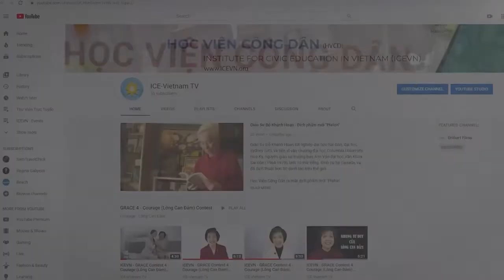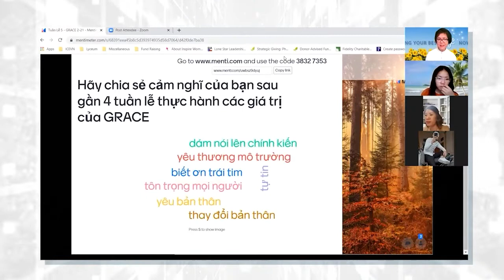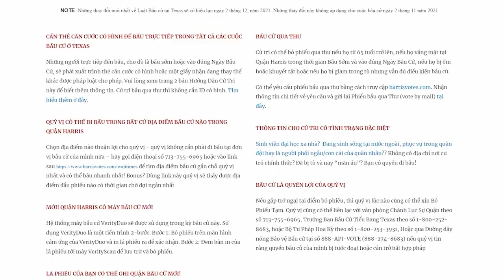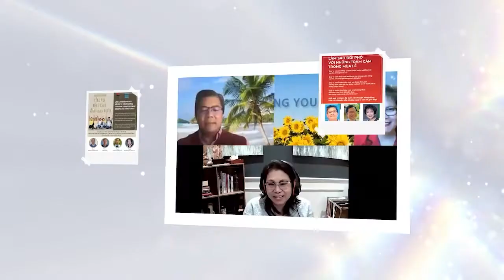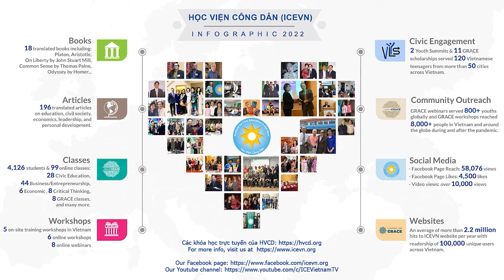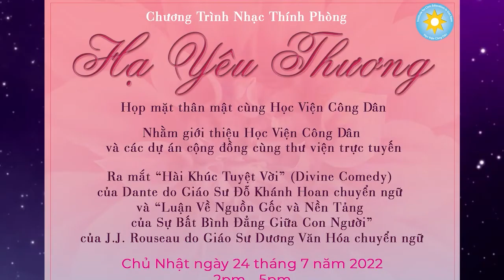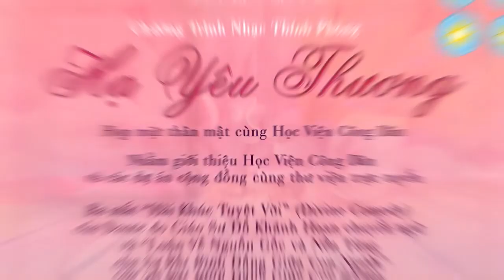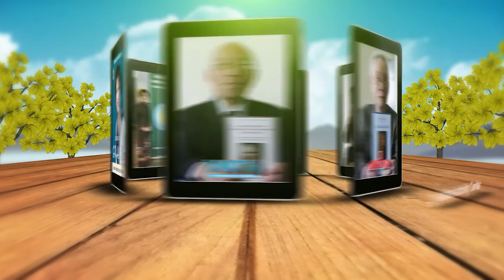Hạ Yêu Thương - 7/24/2022 Họp Mặt Cùng Học Viện Công Dân, ICEVN tại San Diego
Chương trình ra mắt sách và nhạc thính phòng Hạ Yêu Thương tại San Diego do Học Viện Công Dân tổ chức. Chủ Nhật 24 tháng 7 năm 2022 từ 2 giờ đến 5 giờ chiều tại Astiva Activity Center số 4655 Ruffner Street, San Diego, California (cùng building với VNTV Studio)
Ban tổ chức và Học Viện Công Dân trân trọng kính mời!
🔔 Các khóa học trực tuyến của HVCD 🔔 Xin ghé thăm trang nhà của ICE VN
3:00PM mỗi ngày trên Little Saigon TV Galaxy Nationwide 19 SR-22000 Frequency 11929V